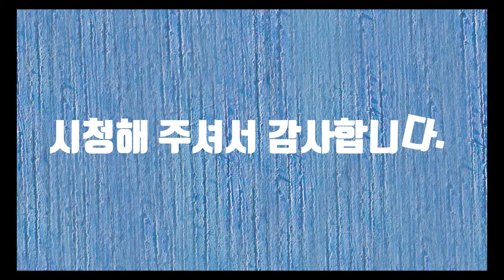Open Home 2 In NZ(뉴질랜드 오픈 홈 2)-대지200평, 건평75평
Open Home 2 In NZ(뉴질랜드 오픈 홈 2) 동영상입니다.